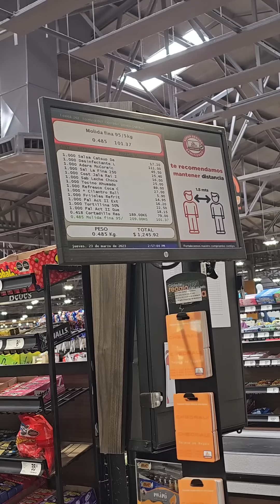Vamos al mandado con $350 pesos Blog#2